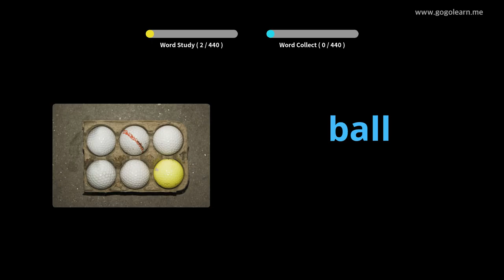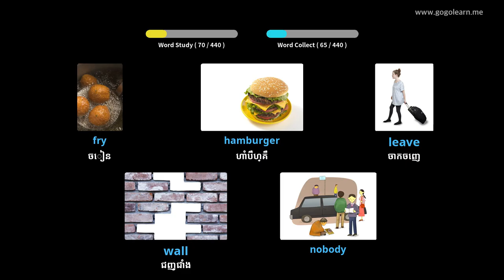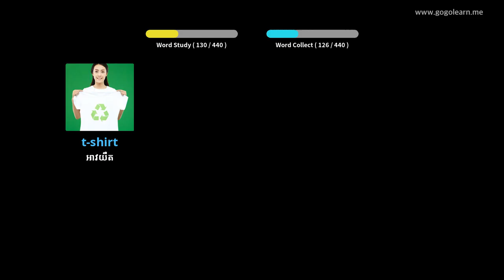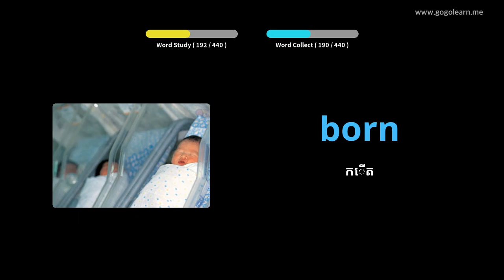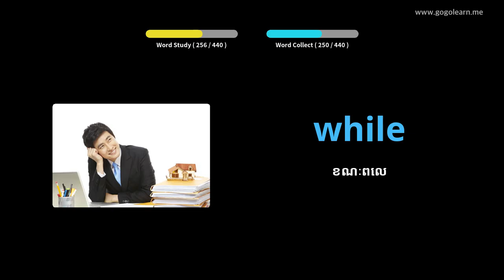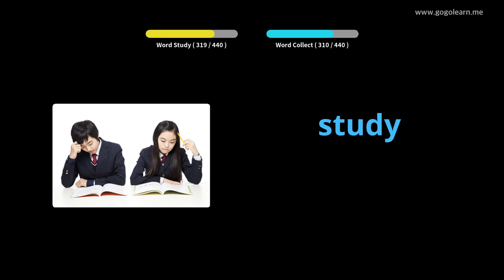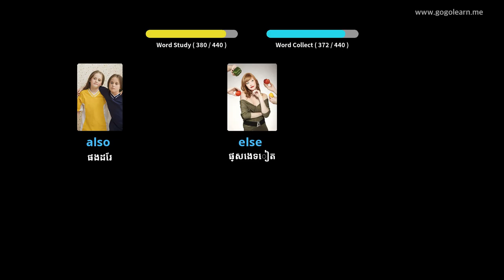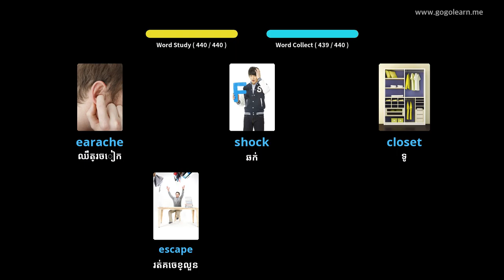អនុវិទ្យាល័យវាក្យសព្ទអង់គ្លេស ១ |Golearn